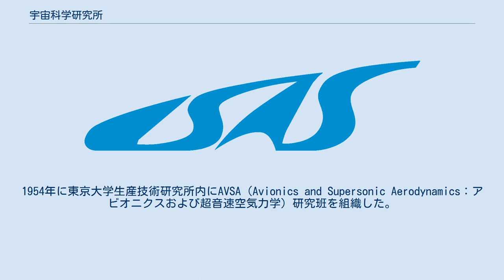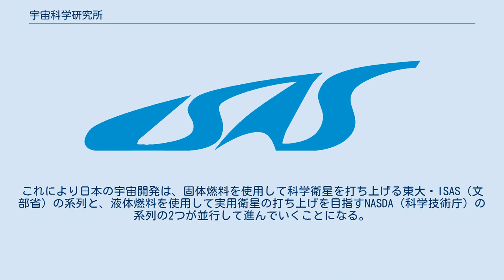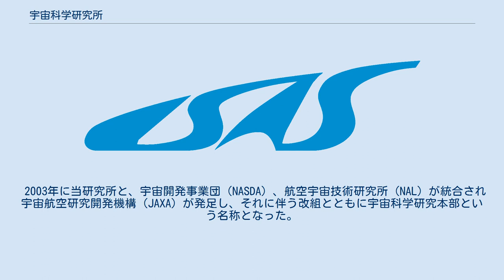宇宙科学研究所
相模原キャンパス本部 宇宙科学研究所（うちゅうかがくけんきゅうしょ、英文名称：Institute of Space and Astronautical Science, 略称：ISAS（アイサス））は、日本の宇宙科学の研究をおもに行う機関で、宇宙航空研究開発機構（JAXA）の一部である。
科学研究にとどまらず、宇宙開発（日本の宇宙開発も参照）にも広く関与している。
前身の東京大学宇宙航空研究所（1964年設立）が1981年に改組して、旧文部省（現・文部科学省）の国立機関として発足した。
2003年10月に宇宙開発事業団（NASDA）・航空宇宙技術研究所（航技研、NAL）と統合されJAXAの一機関となった当初は「宇宙科学研究本部」とされたが、2010年4月1日に元来の名称である「宇宙科学研究所」に改名・改組した。
統合後の「研究本部」時代、研究機関を指して、中核部のある研究施設の「相模原キャンパス」の名で呼ばれることがあった。
 NASDA系ロケットの「種子島」に対して、「内之浦」こと鹿児島県肝付町の内之浦宇宙空間観測所からのロケット打ち上げでも知られる。
 日本初の人工衛星を打ち上げたラムダロケットとランチャ（国立科学博物館裏に展示） ここでは、1955年の航空技術研究所（のちの航空宇宙技術研究所）の設置のころまでを前史とする。
 列強に遅れながらも、ロケットを含むジェット推進の研究は日本でも行われ、数種の「噴進砲」が実用化され、試験飛行ではあったが「秋水」という例もあった。
しかし、宇宙空間を目指したロケット開発は「日本宇宙開発の父」糸川英夫から始まる。
 糸川は中島飛行機で軽、あるいは重戦闘機の設計に関与したが、その後、制約を避けて1941年に東京帝国大学第二工学部（現・東京大学生産技術研究所）に移籍した。
そして戦後はしばらく各種の研究（振動現象や、中には脳波などといったものもある）を行っていた。
宇宙・航空に目をつけたのは、1950年代前半の渡米のころとされる。
1954年に東京大学生産技術研究所内にAVSA（Avionics and Supersonic Aerodynamics：アビオニクスおよび超音速空気力学）研究班を組織した。
翌1955年にいわゆるスペースプレーンのような構想を示し、「ロケット旅客機」「20分で太平洋横断」といった見出しの新聞記事となったが、その写真の「試作ロケット」の実現可能性などはよく分からず、真の意図は掴みかねる点が多い。
同年には、AVSA研究班をSR研究班に改名したほか、富士精密工業（のちのプリンス自動車工業、日産自動車宇宙航空事業部）らの尽力により、生産技術研究所が借り受けた国分寺の実験場（近年、正確な位置を確かめるための調査が進んでいる）において、ペンシルロケットの水平発射試験を行い各種のデータを採取したが、これがいわゆる「宇宙研ロケット」の祖である。
 そのころ、日本の航空開発も、1952年（昭和27年）の独立を経て、1957年の完全解禁を見越して後のYS-11の構想が立ち上がり始めており、科学技術庁は、製造を行う「日本航空機製造」と並列して、技術研究を行う「航空技術研究所（NAL）」を1955年に発足させた。
 NALの発足により、航空関係の技術研究（のうち、特に旅客機などの実開発に関与する部分）がそちらで行われることになることから、文部省・東大生産技術研究所で行う研究は、すでに実績のあった固体燃料ロケット（観測ロケット向きでもあった）や、いわゆる「科学衛星」を指向するという方向付けがなされた。
 東大生産技術研究所は、その後多数の発展型ロケットを開発、1960年には本格的な衛星打ち上げの能力を持つミューロケットの構想を持つまでになった。
 1964年に東大生産技術研究所の一部と東大航空研究所が合併し、駒場に移転して東京大学宇宙航空研究所が発足した。
また同年には科学技術庁内に、現JAXAの前身の3組織目、のちの宇宙開発事業団（NASDA）の前身となる宇宙開発推進本部が設立された。
これにより日本の宇宙開発は、固体燃料を使用して科学衛星を打ち上げる東大・ISAS（文部省）の系列と、液体燃料を使用して実用衛星の打ち上げを目指すNASDA（科学技術庁）の系列の2つが並行して進んでいくことになる。
 1969年に宇宙開発事業団（NASDA）が発足した際に、東京大学および日産自動車における...